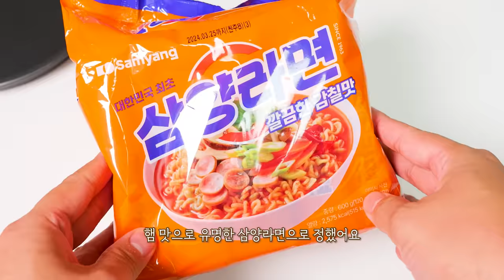1.8kg 통스팸 라면에 겉절이 리얼사운드 먹방 | 스팸라면그릇 삼양라면 리뉴얼 | Whole spam ramyeon eating show mukbang ASMR